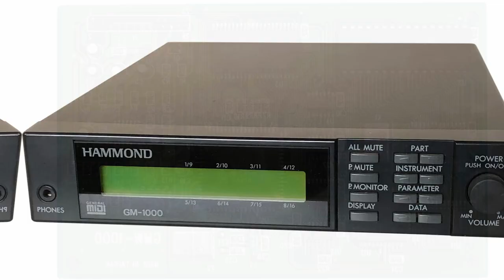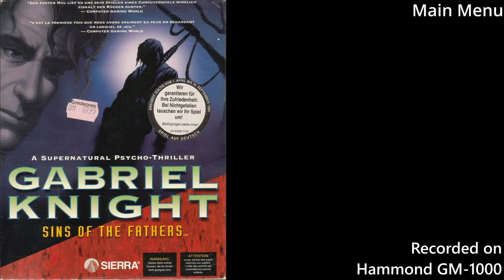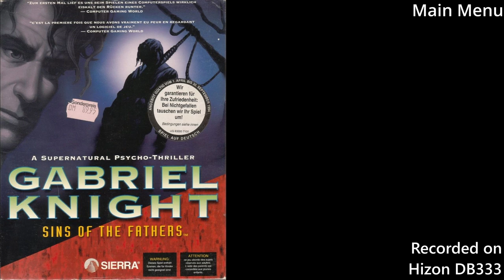Massive Wavetable Sound Card comparison - Part 2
Second part of this massive comparison.

00:00:40 - Azrael's Tear - In-Game 1
00:05:40 - BioForge - Facing Big Ass Robot Head On
00:10:41 - BioForge - Intro - Prisoner Transport
00:15:42 - Doom - At Doom's Gate (E1M1)
00:20:43 - Doom II - Into Sandy's City (MAP09)
00:25:43 - Doom II - Running From Evil (MAP01, MAP15)
00:30:44 - Duke3D - Grabbag (Theme from Duke Nukem 3D)
00:35:45 - Dune II - Introduction
00:42:25 - Gabriel Knight - Dixieland Drug Store
00:47:26 - Gabriel Knight - Introduction - Opening Theme
00:52:26 - Little Big Adventure - Desert
00:57:27 - Lemmings - Level 1
01:02:28 - Monkey Island 2 - Intro
01:07:28 - Quest for Glory IV - Introduction
01:12:29 - Rise of The Triad - Cccool
01:17:29 - Rise of The Triad - Suck This
01:22:30 - I Have no Mouth and Scream - Gorrister's Exploration
01:27:31 - Space Quest III - Introduction
01:33:21 - System Shock - Medical
01:39:12 - Ultima VIII - Pagan Theme
01:44:12 - Warcraft II - Human 1